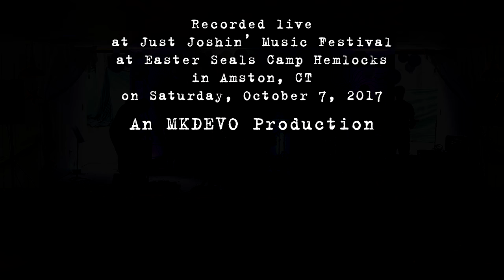Someone You Can Xray: 2017-10-07 - Just Joshin' Music Festival; Amston, CT (Complete Show) [4K]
Someone You Can Xray performs live at Just Joshin' Music Festival at Easter Seals Camp Hemlocks in Amston, CT on Saturday, October 7, 2017.

Someone You Can Xray performed on the pavilion stage in the 3:30pm-4:30pm timeslot.

Dana Newman Vocals/ Harps/ Keys
Bryan Newman- Guitars/ Vocals
Robert Bobby Pickett- Violin, Lap Steel/Flute/Harp
Xavier Pietri- Percussion
Jeff (Pan Galacticus) Carter- Guitar/Guitar Synths/Vocals
Mark Barca- Drums